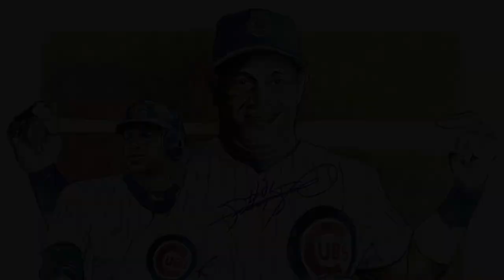Manuel Hinojosa's Artworld: Sammy Sosa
Sammy Sosa Painting by Manuel Hinojosa
On display at the Brownsville Museum of Fine Art